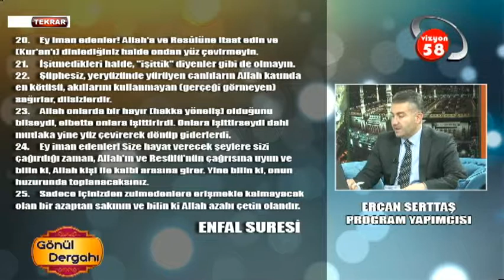Vatan Savunması ve Şehitlik 1 - Ahmet Akgül Hocam - Vahder Medrese Sivas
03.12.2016 - Vatan Savunması ve Şehitlik 1 - Ahmet Akgül Hocam - Vahder Medrese Sivas